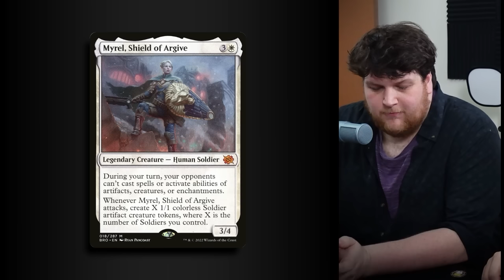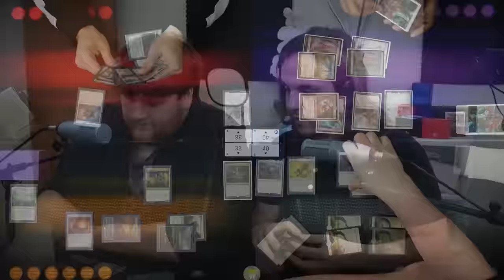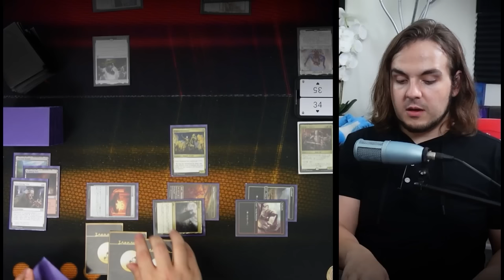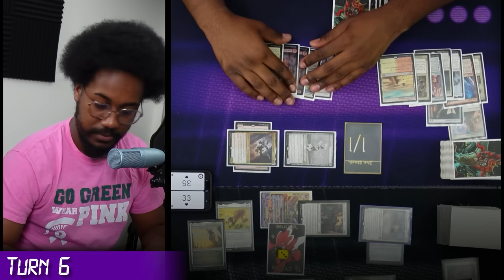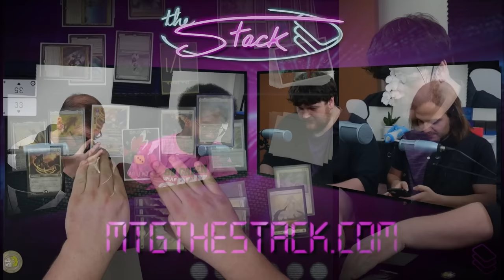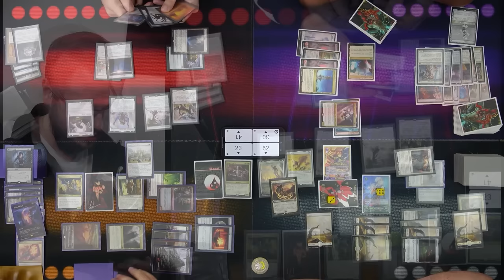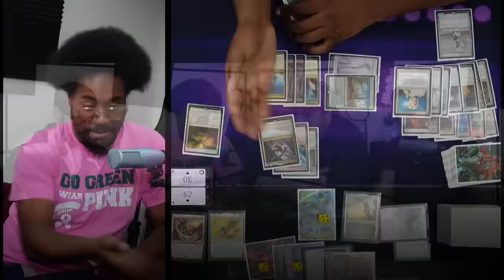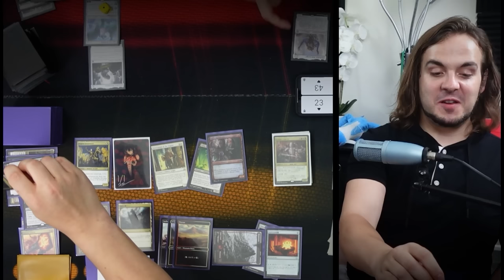Who's The Beatdown??? ft. Edgar Markov, Myrel, Akiri, and Zhulodok [EDH/Commander Gameplay 2023]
There's so many White Aggro Decks, what happened here???

00:00:00 — Start!
00:45 — Operator: Mei Kastler
01:04 — CMD: Zhulodok, Void Gorger
01:24 — CMD: Akiri, Fearless Voyager
01:47 — CMD: Myrel, Shield of Argive
02:34 — CMD: Edgar Markov
03:00 — Pre-Game Banter
03:54 — Generic Ad Slot
03:59 — Turn 1
04:25 — Turn 2
05:21 — Turn 3
06:07 — Turn 4
08:29 — Turn 5
15:20 — Turn 6
26:46 — Turn 7
33:45 — Patreon Credits

Do you want to yell at Calvin?

Share THIS link with your friends!

► [link soon]

► Aidan Rickel
► Chris Shavers
► Jake Dillon
► Max Dechamps
► Philip Wortinger
► Tori Rickel
► Wesley Pederson
► Mei Kastler
► Adrian Hunter

01:47:00
03:59:00
05:21:00
08:29:00
12:00:00
15:20:00
17:57:00
20:16:00
24:17:00
26:46:00
29:38:00
32:18:00
34:00:00